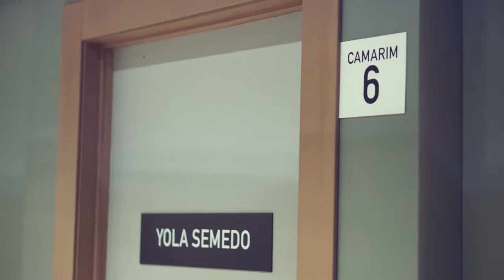BANCO ATLANTICO MOF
Making Of: Rui Pereira
Produtora: Albinâna films